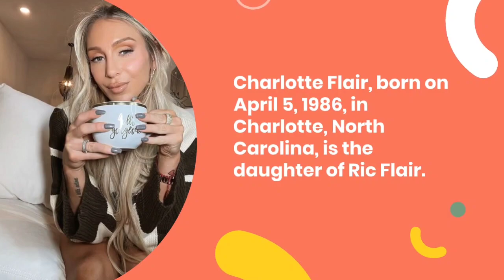The Queen of WrestleMania Charlotte Flair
Charlotte Flair
Charlotte Flair born April 5, 1986) is an American professional wrestler. She is signed to WWE, where she performs on the SmackDown brand under the ring name Charlotte Flair. She is currently out of action due to a knee injury. being the daughter of Ric Flair. Flair made her first appearance in professional wrestling alongside her father in World Championship Wrestling in 1993.

charlotte flair after summerslam,

Wikipedia